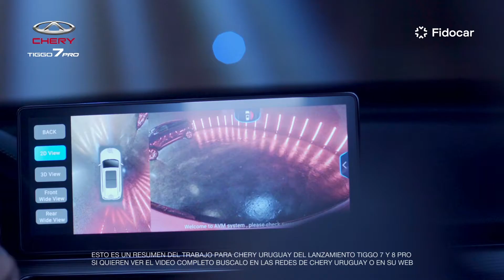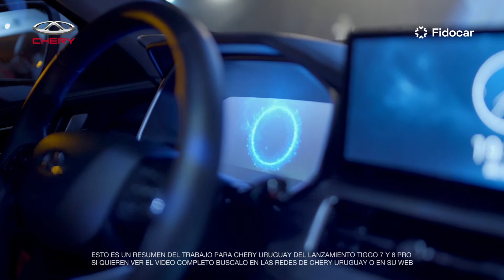recap DEDALO - CHERY / Lanzamiento TIGGO PRO 2021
Resumen de LANZAMIENTO de los nuevos modelos TIGGO 7 y TIGGO 8 Pro de CHERY en Uruguay